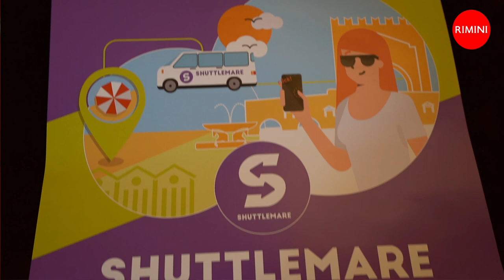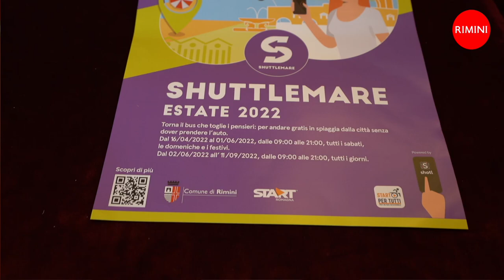Conf Stampa Pasqua - intervista a Roberta Frisoni